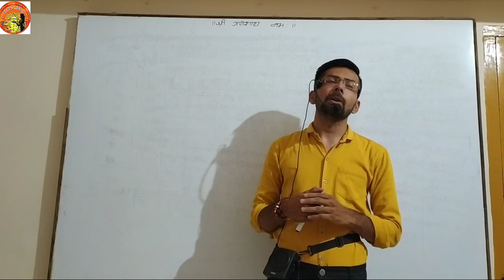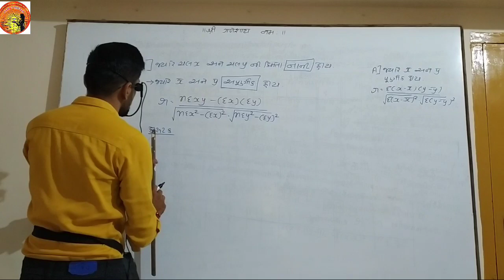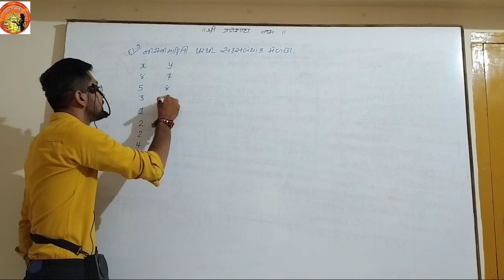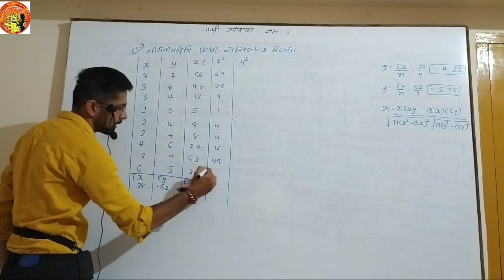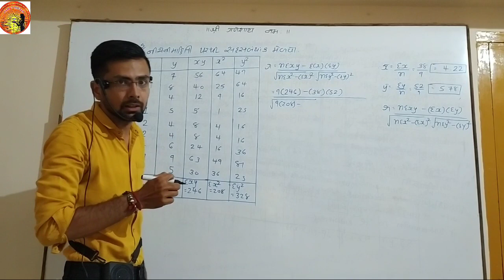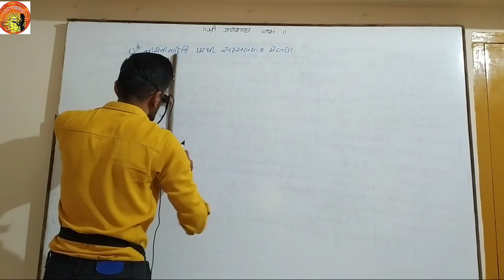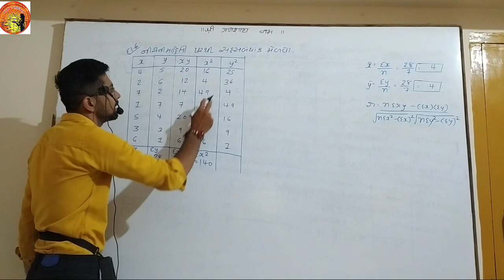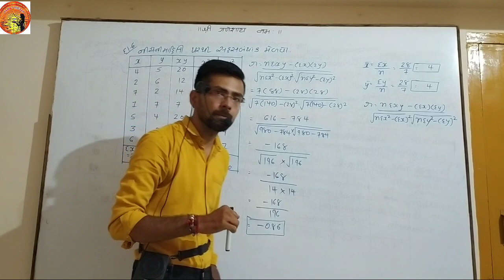Prof :-Satish.B.Bhatt ( Darshan school) 📚📚📚 lecture:- 4📚 statistic part:-1 chapter:-2📚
Prof. Satish.B.Bhatt

Lecture :- 4

Part :-1

Chapter :- 2 ( સુરેખ  સહસબંધ)